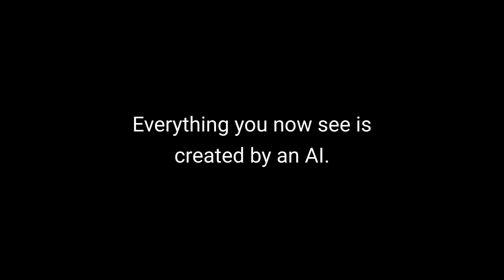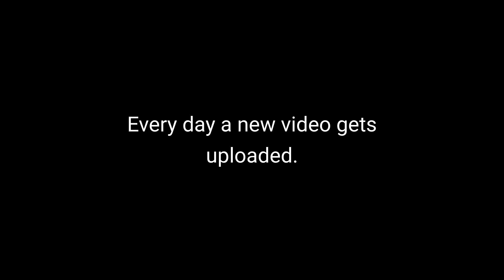AI Short Story #7: Sandra's Story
The story has been generated using GPT-3, with only the three randomly chosen words "instruction", "wood" and "security" as input. The face is also generated by AI, using StyleGAN2. For the animation the Wav2Lip mode was used. And finally the speech is synthesized as well. No manual steps were involved in the process.